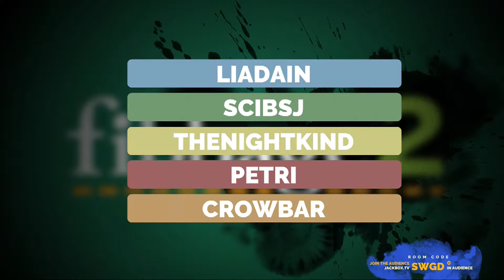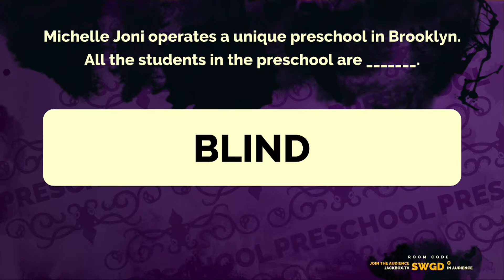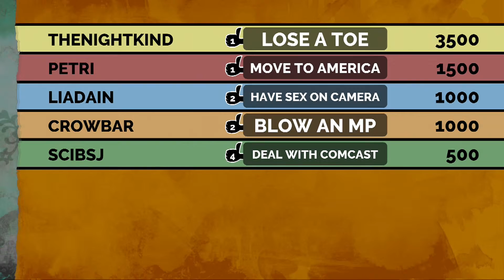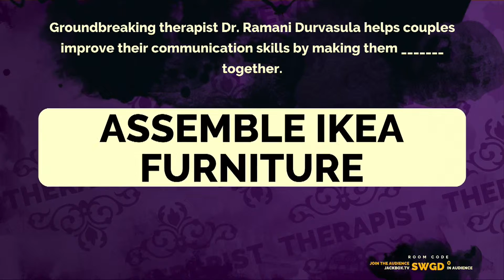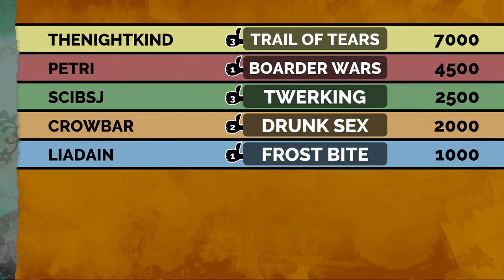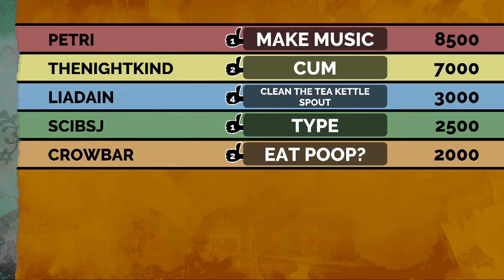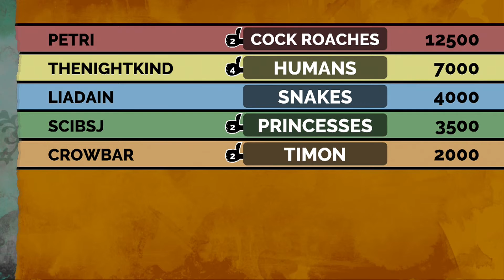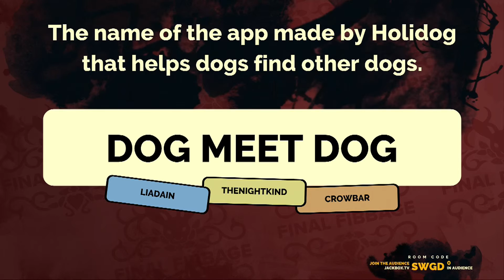Jackbox Party Pack - Fibbage 2: Dirty Fibbers - Feat. Scibsj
A little more Jackbox with Scibsj, we're playing Fibbage 2 today.  He's got another episode of Quiplash up as well so check that out